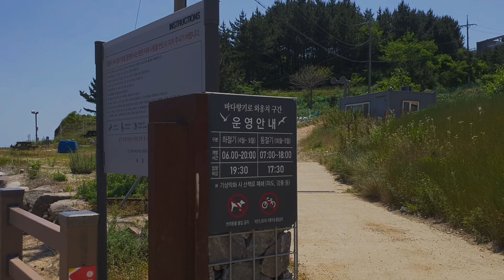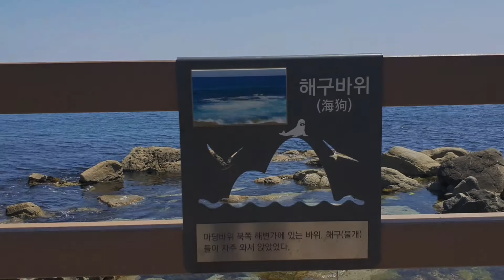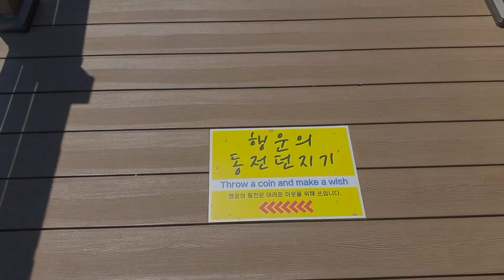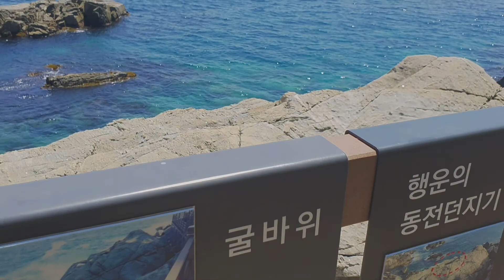요즘 뜨는 속초 핫플레이스 외옹치 둘레길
속초 핫플레이스 외옹치 둘레길